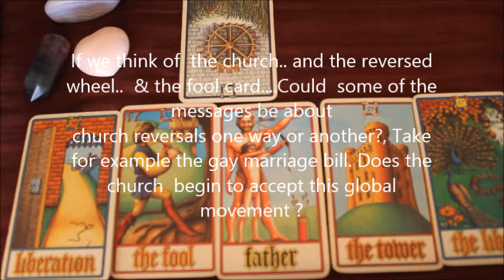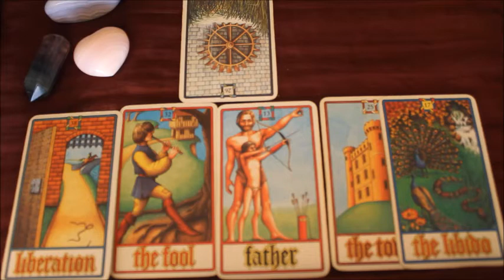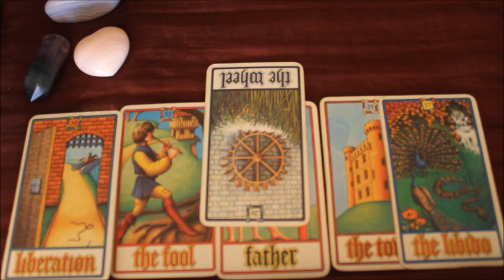july 2015 earth predcitions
Kia Ora all,
July Earth Prediction prediction.

be safe all.

Namaste.  Peace